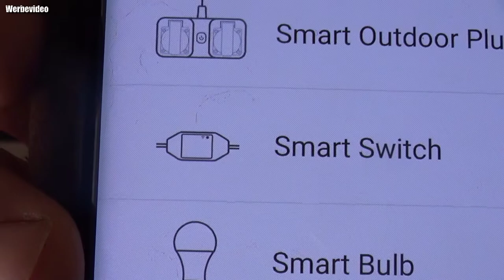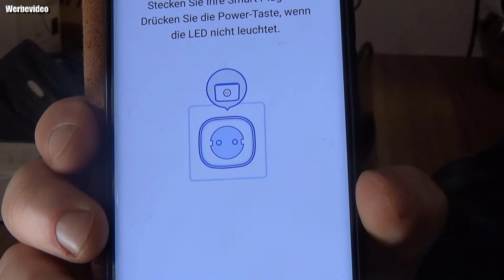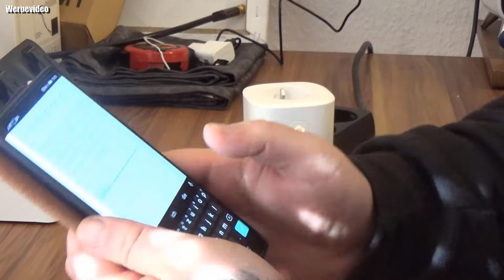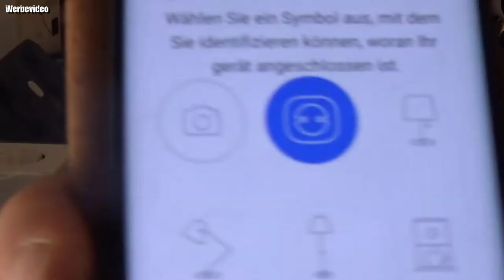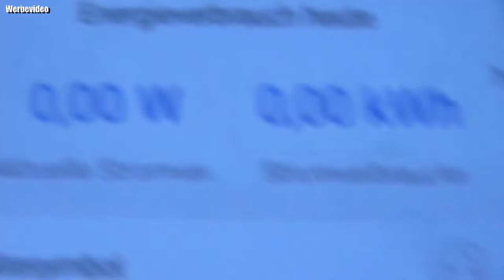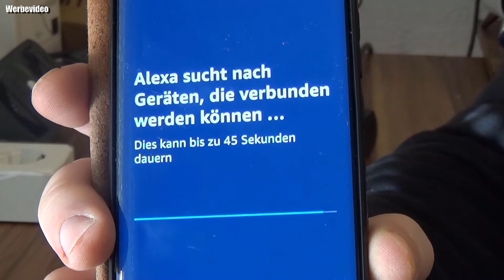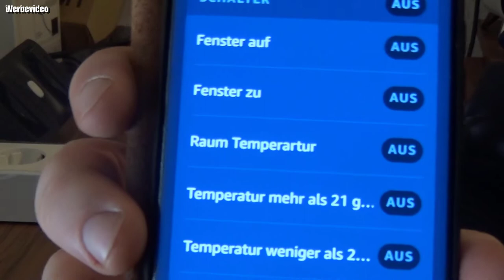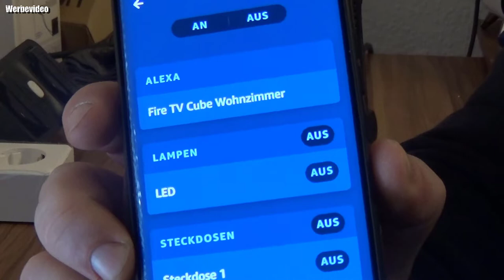Meross WLAN Smart Steckdose Plug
Smart Steckdosenleiste
Smart Outdoor Steckdose
Smart Steckdose
Mit dem Code Odin gibt es 10% Rabat
👍🖖🤟Mein Equipment👍🖖🤟
Ihr habt Bock mit mir zu zocken oder zu texten? Kein Problem:
PSN: odin_ase
Steam: odin_ase